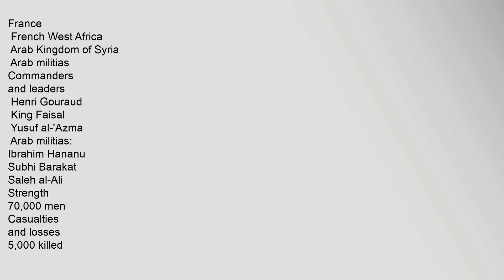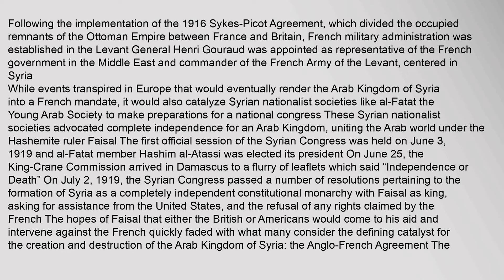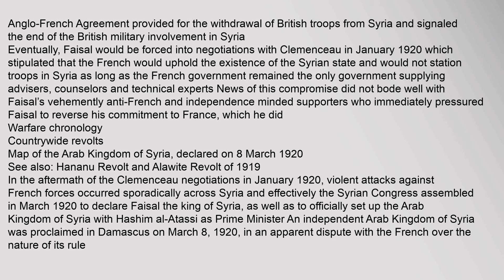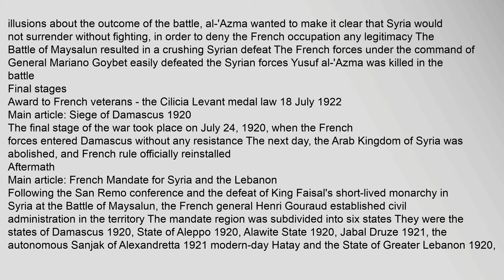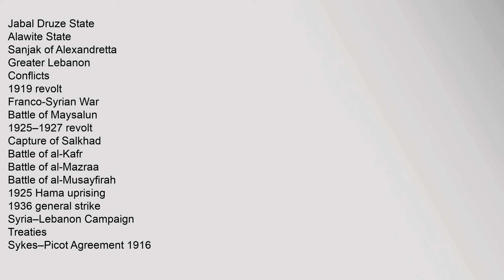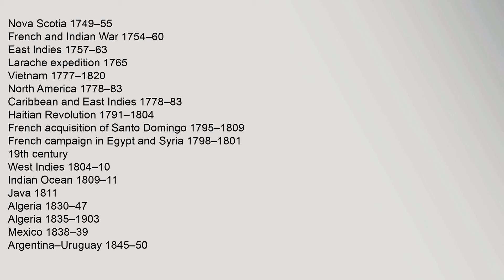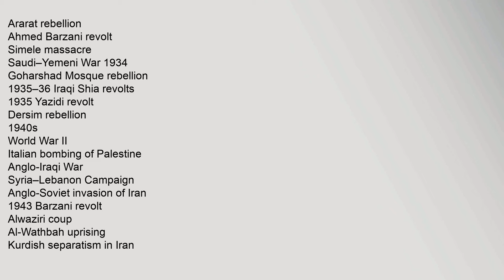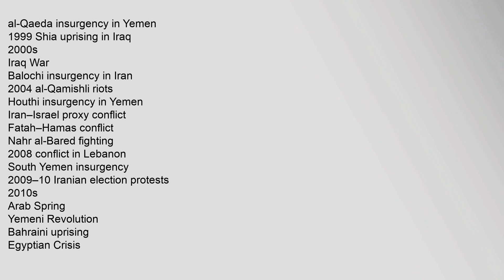Franco-Syrian War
France
,French,West,Africa1
,Arab,Kingdom,of,Syria
,Arab,militias
Commanders,and,leaders
,Henri,Gouraud
,King,Faisal
,Yusuf,al-Azma
,Arab,militias:
Ibrahim,Hananu6
Subhi,Barakat6
Saleh,al-Ali
Strength
70,000,men1
Casualties,and,losses
5,000,killed
v
e
Engagements
Syrian,Coastal,Mountains
Aleppo,Region
Maysalun
Damascus
International,incidents
Tel,Hai
Samakh